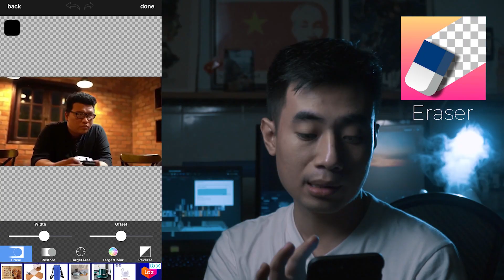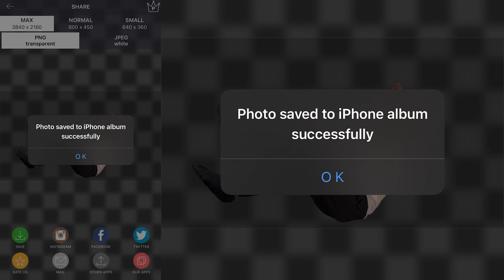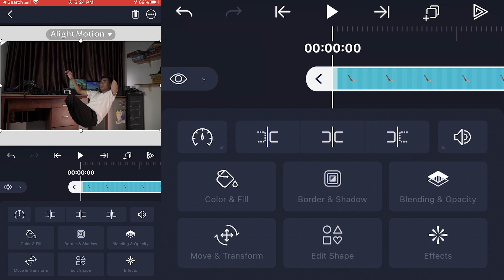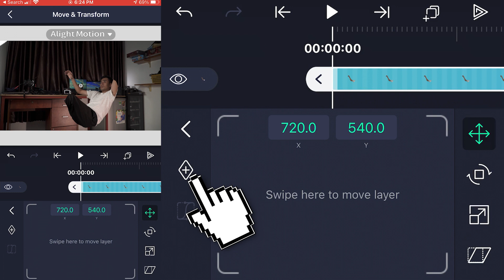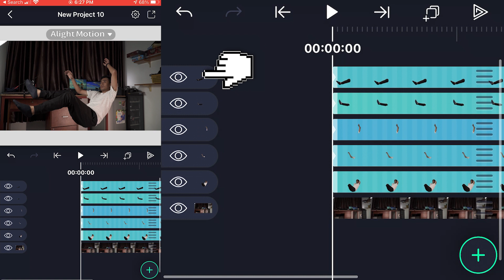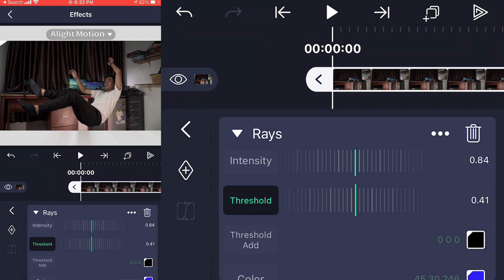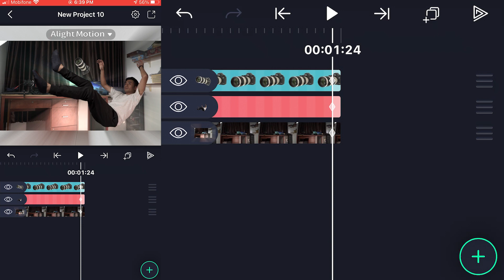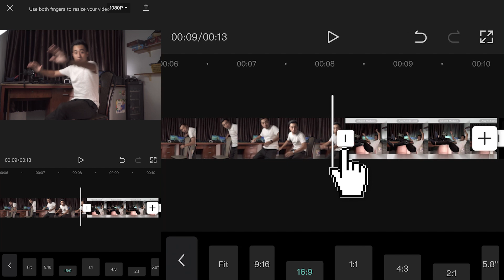Làm hiệu ứng PARALLAX - LƠ LỬNG TikTok bằng app ĐIỆN THOẠI miễn phí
Hi các bạn, phương pháp của mình là xóa nền để tạo chuyển động, sau đó dùng bản free của Alight Motion để làm nha.
Các bạn tải các APP tại đây nhé:
- Alight Motion:
Mời bạn xem các PLAYLIST theo chủ đề:
Nhạc mình sử dụng trong video là từ Artlist, dùng link của mình để được tặng thêm 2 tháng miễn phí nhé
Thiết bị mình sử dụng/ recommend cho YouTube hoặc cho công việc làm phim:
- Camera YouTube của mình: (discontinued)
- Lens fullframe mình recommend nếu chỉ có thể mua 1 lens duy nhất
- Máy quay vlog nhỏ gọn, nhẹ và rẻ mình từng xài
- Mic gắn trên camera loại tốt (nếu bạn có điều kiện)
- Đèn key cùng công suất kinh tế (nhưng cồng kềnh hơn)
- Đèn key mới và công suất lớn hơn (bạn nên đầu tư loại này nếu có điều kiện)
- Recorder mình đang xài (vừa làm recorder đi quay phim vừa làm audio interface thu Podcast)